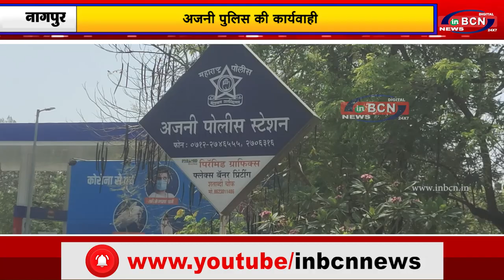अजनी पुलिस की कार्यवाही गाड़ी चोर को किया गिरफ्तार | INBCN NEWS